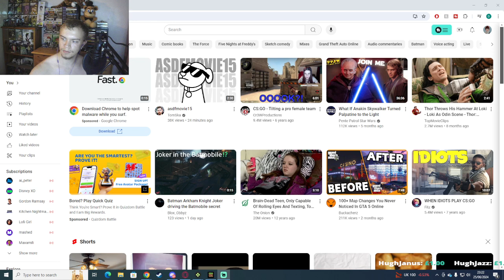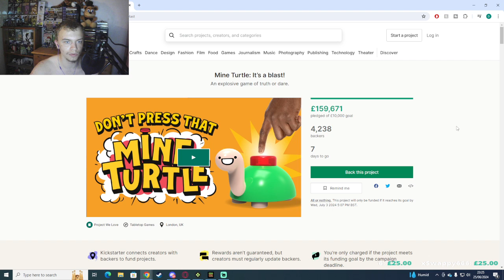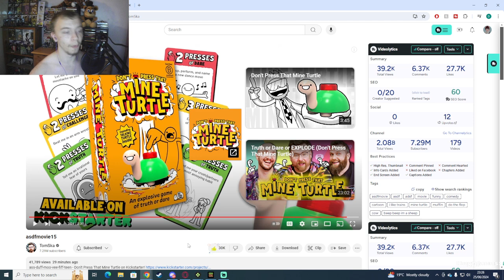ASDFMOVIE15 REACTION & MINE TURTLE REACTION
Mine turtle looks so fun!

Chapters